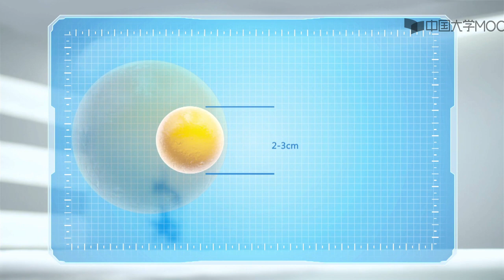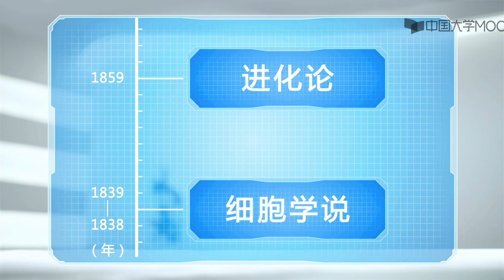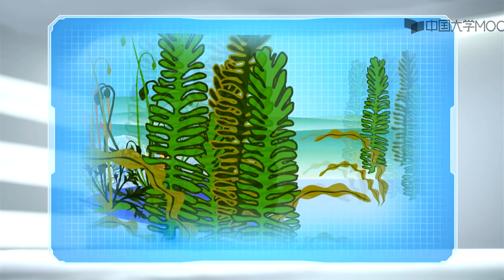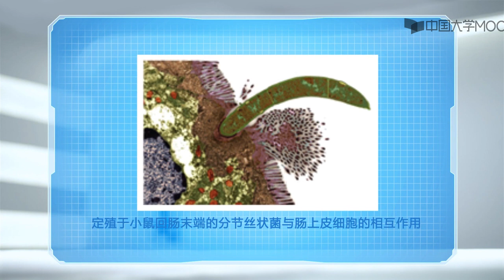第一讲分子生物学细胞概述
1. 细胞概述
2. 细胞生物学研究方法
3. 细胞质膜
4 物质的跨膜运输
5. 细胞质基质和内膜系统
6 蛋白质分选与膜泡运输
7 细胞的能量转换—线粒体
8. 细胞信号转导
9. 细胞骨架
10 细胞核与染色体
11. 细胞衰老与死亡
12. 细胞增殖与调控
13. 癌细胞
14. 细胞分化与干细胞
15. 细胞的社会性联系